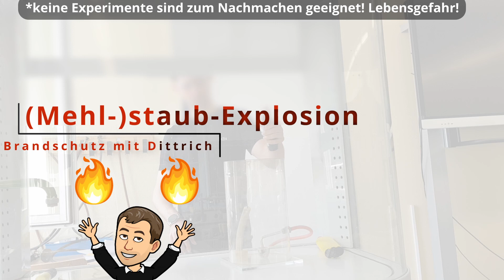Brandschutz: (Mehl)staubexplosion - Experimente mit Dittrich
Fein verteilte Stäube (Mehl, Holz, Metall) brennen explosionsartig, wenn diese fein verteilt sind.

Auf keinen Fall Nachmachen - Lebensgefahr!

─   weitere Empfehlungen zu diesem Thema   ──

 ──   benutztes Programm   ──
DaVinci Resolve
Aufnahme mit Handykamera
Audacity für Audioaufnahme

▬▬▬  * Ergänzungen *  ▬▬▬
       (gilt für alle Videos auf meinem Kanal)